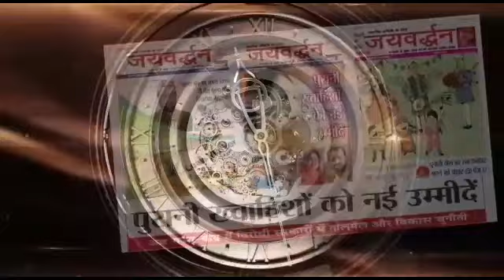hindrance in the arrival of Rajasthan migrants ।। प्रवासियों के लिए खुशखबरी ।। Jaivardhan News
राजसमंद जिले के प्रवासियों को लाने के लिए भीम और कुंभलगढ़ विधायक ने समस्या रखी तो मुख्यमंत्री ने आश्वस्त किया कि जल्द से जल्द सबको ले आएंगे।